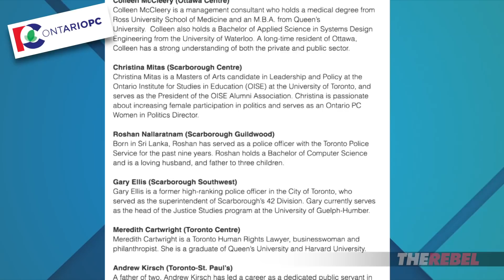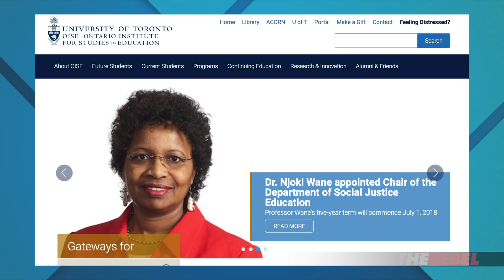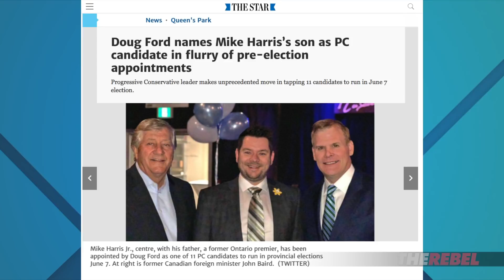Ford needs to “delete” hardcore Liberals parachuted into PC Party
David Menzies of The Rebel.Media reports: Doug Ford is a breath of fresh air leading the PCs compared to the weak, double-talking, phony-baloney Patrick Brown, yet based on recent announcements, some are wondering if Ford really represents change or is this a case of, “Meet the new boss, same as the old boss”? MORE